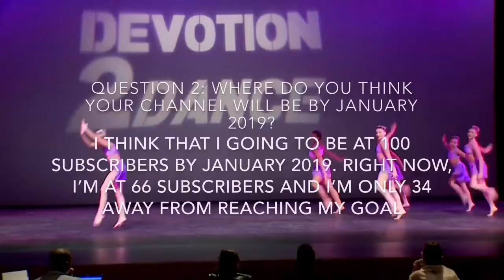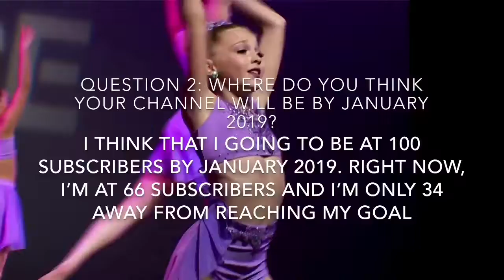Brynn Rumfallo and Auston Matthews Fan’s 31 Days of Halloween Episode 27 Part 2 | In The Future Tag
This is episode 27 part 2 of my Halloween series and I give a huge thanks to The Next Step and Dance Moms Fan for tagging me in this very special tag. Watch until the end of the video to find out who I tagged. Have a nice day :)